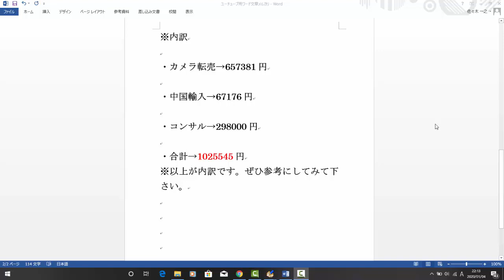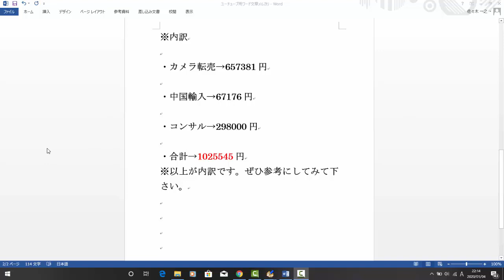【メルカリ】月収100万円の利益を出すことに成功しました！「初心者や転売ヤーで月収100万円稼ぎたい方はぜひ見てください！」【佐々木一之】